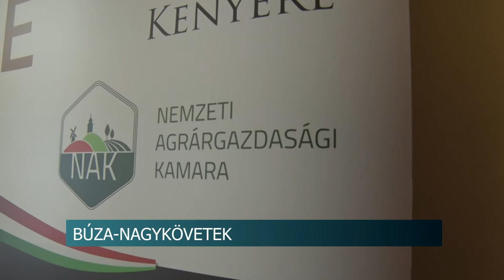20210419 hirado zsikoek buza nagykovetek